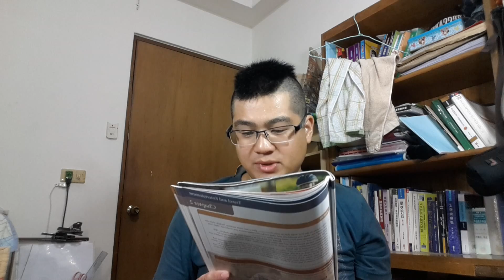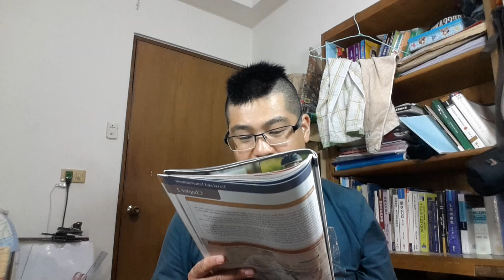Tarvel The Dream Vacation